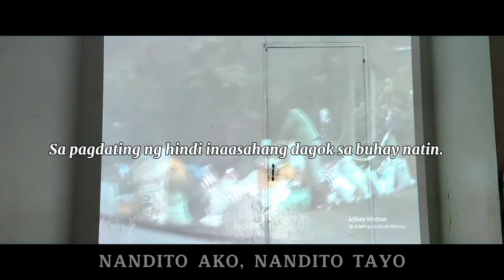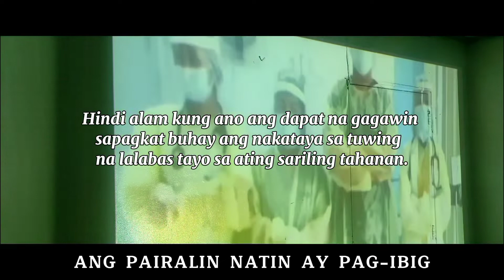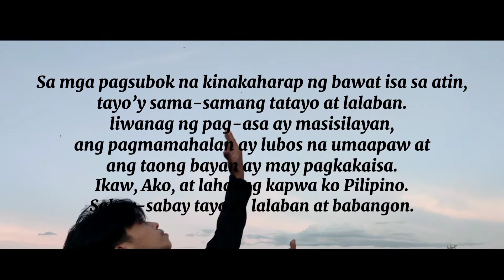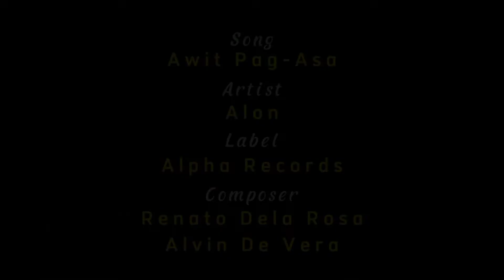MTV - Awit Pag-asa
11th Cinemalente Media Festival 2022

Category: MTV
Title: Awit Pag-asa

Prepared by ESounds